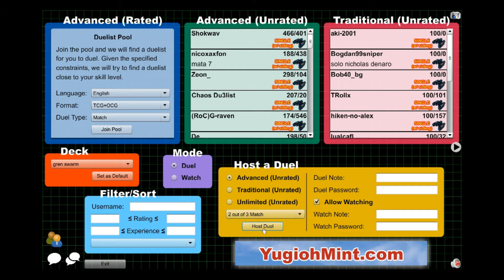Update 3: BECCA AND JAKE RETUN!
Hey guys! I know it's been a while and we both apologize. In this video we explain why we've been gone so long and what is happening in the near future.